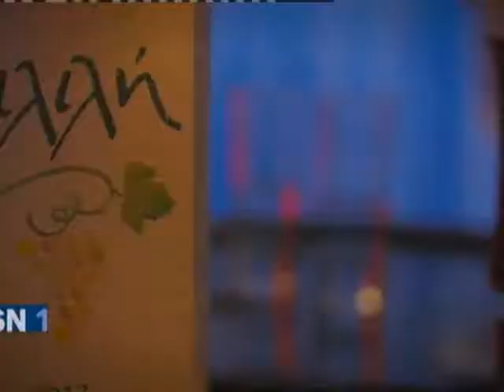3/3/16 'Monte Olimpo' desembarca durante 24 horas en el Teatro Central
La obra 'Monte Olimpo', del director belga Jan Fabre, aterriza en el Teatro Central de Sevilla. Tiene una duración de 24 horas y en ella participan más de 20 actores y bailarines.